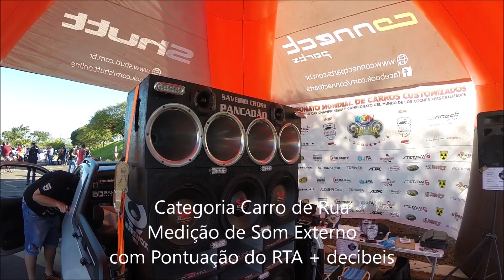Categoria Pancadão Carro de Rua ate 6 alto falantes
confira vídeo que mostra a medição, para você também competir.

Luciano Sobrinho Usando Banda e Ultravox garantiu o 4 lugar no Mundial 2019